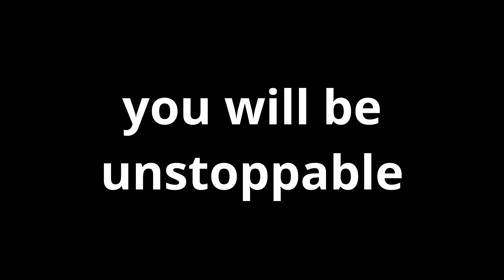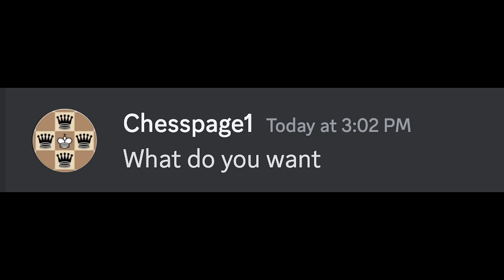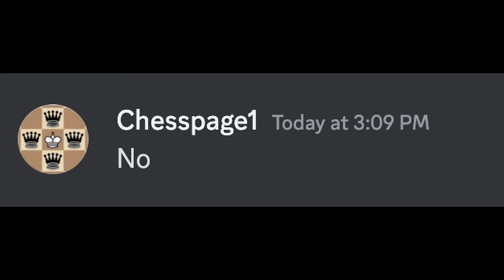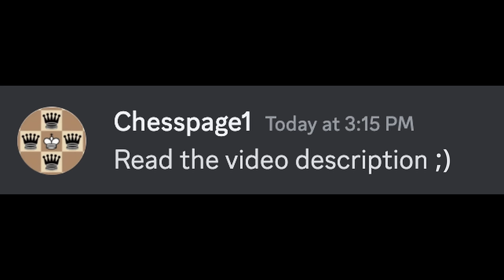Nobody is playing this… But it‘s so strong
Inside we’re trying to find the best training method and build the best course on top of it.

I purposely made this video very short and basic because there's no point in trying to learn all the different possible moves right in the beginning. Let me know if you want a more detailed video.

The danish gambit is a rather rare but strong opening because it's ultra aggressive, making it fun to play against chess players who don't know much opening theory.